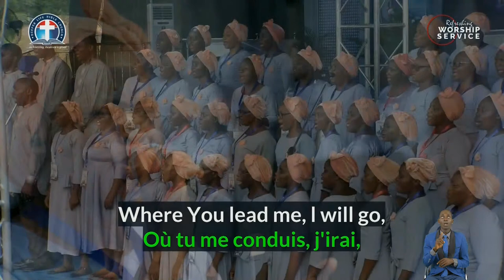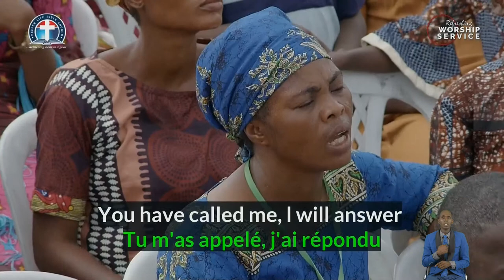Adult Choir || Worship Service || Full Redemption Crusade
Adult choir ministration